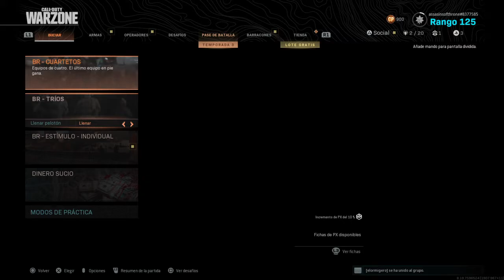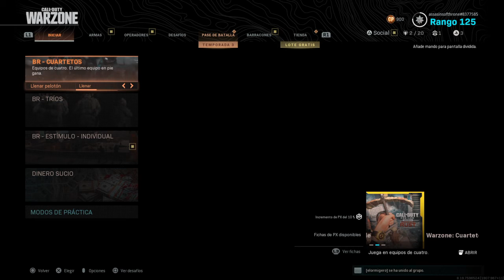Call of Duty®: WarZone tomar plakosas guirissss